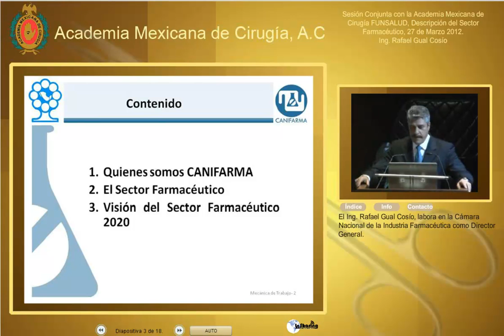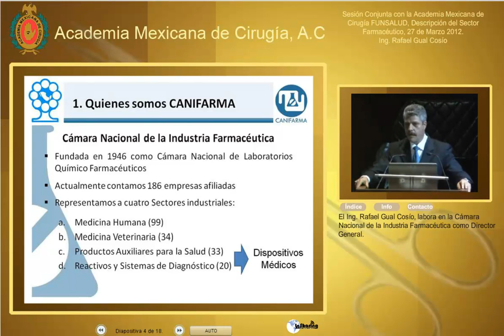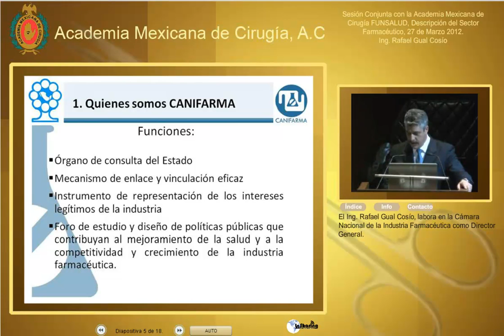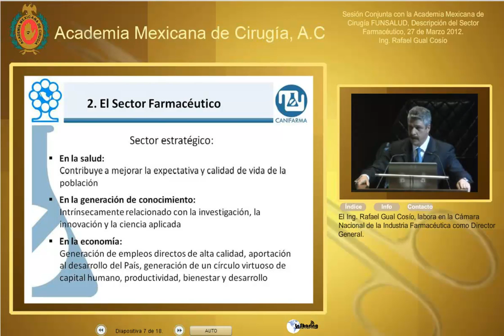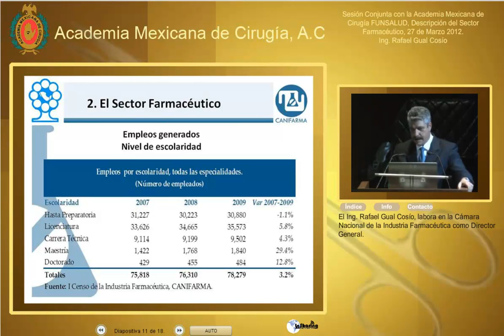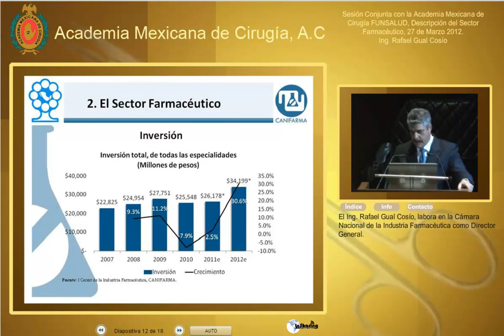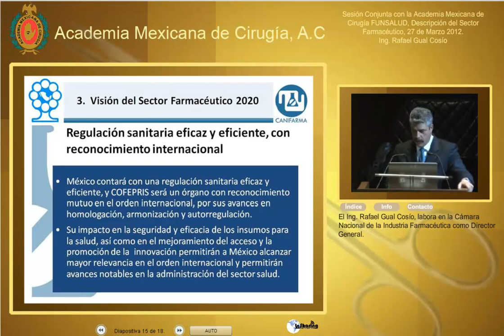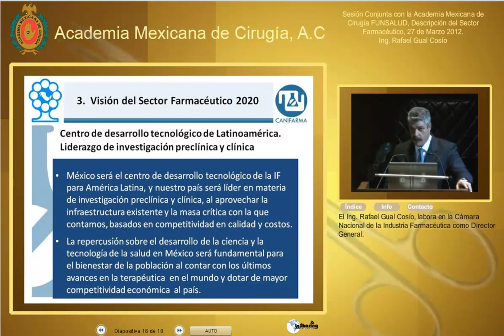Descripción del sector farmacéutico -Ing. Rafael Gual Cosío-27Marzo2012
Sesión Conjunta con la Fundación Mexicana para la Salud
27 de Marzo del 2012

Ponente: Ing. Rafael Gual Cosío.
Tema General: Trabajando por la salud de la población: Propuestas de política para el sector farmacéutico
Tema Particular: Descripción del sector farmacéutico.